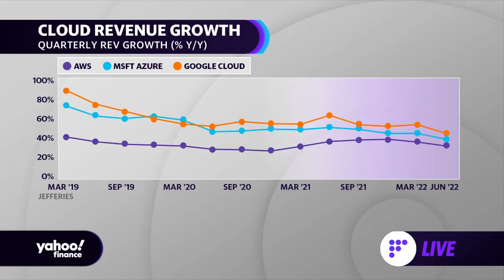Big Tech cloud revenue growth fades in Q2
Yahoo Finance Live's Brian Sozzi breaks down the chart of the day which looks at cloud revenue growth fading.